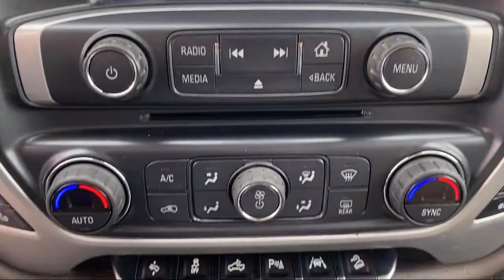2018 GMC Sierra 1500 SLT Crew Cab McAllen Brownsville Harlingen Port Isabel Weslaco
2018 GMC Sierra 1500 SLT Crew Cab Stock Number: 220551 Vin:3GTU2NEC0JG151526.